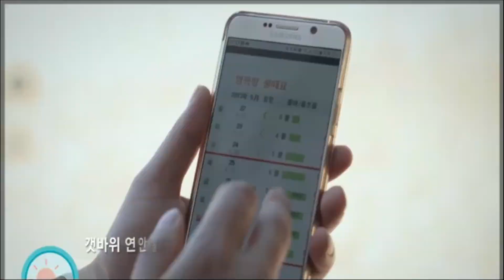마을분들 고무다라이 끌고 물빠지면 모이는곳에 갔더니 양손가득?!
물빠지면 모이는곳
고무 다라이 끌고 모여드는곳
이곳이 바지락 많은곳 간조시간 잠깐 만통해서 끌고 나가시네요
바지락 많은곳 소라들이 여기저기 숨어있어요
돌에 붙어있는 소라들, 뻘속에 살짝 등만 내밀고있는 소라
잠깐사이에 만통했어요
양손가득 무겁게 들고 나갈수 있는곳입니다